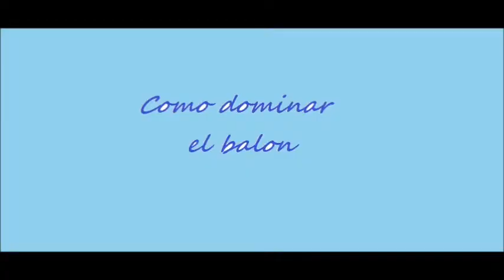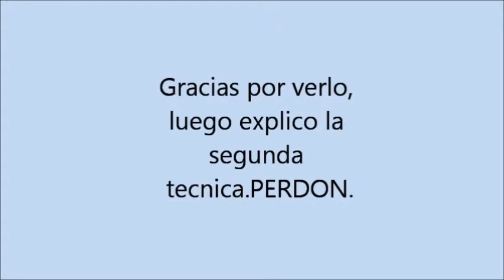Tecnica para dominar el balon. # 1 (futbolito)